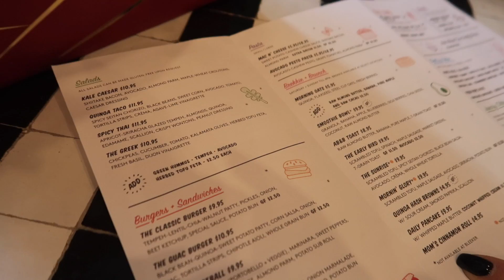NYC | Balenciaga shopping & By Chloé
Hörrni!! Internet här är inte det snabbaste, förlåt för att dagens vlogg har dröjt. Den sista vloggen kommer gå upp betydligt snabbare eftersom jag redigerar den hemma i Sverige! Åker hem idaaaag :((

SNAP // JJEENNIIZZ